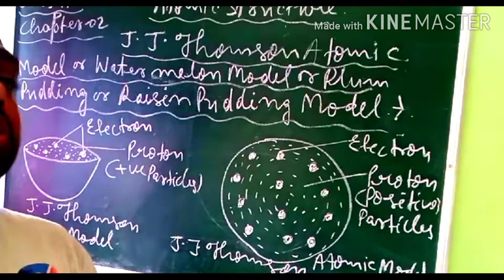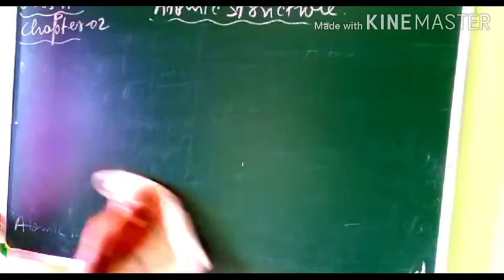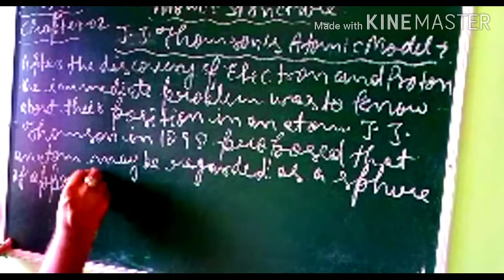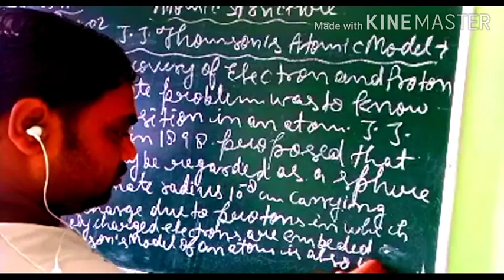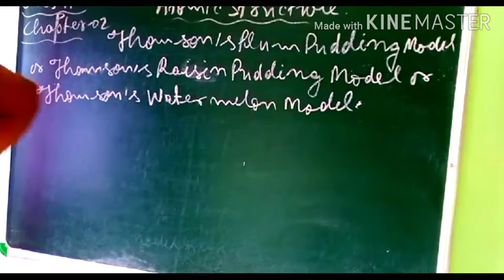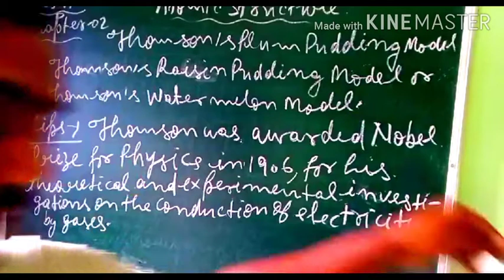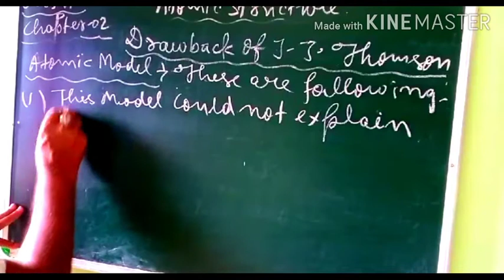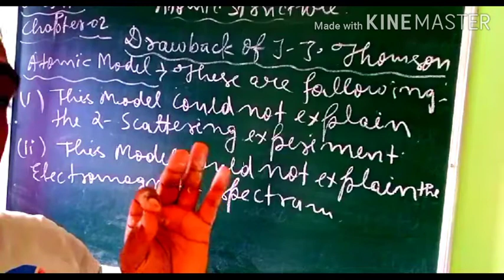Atomic Structure, Class-11 Lecture--14